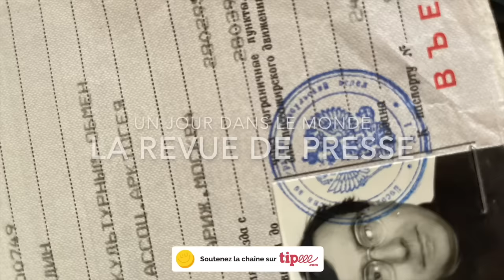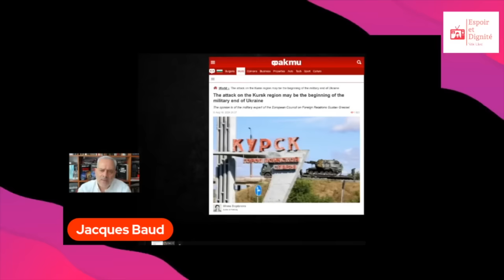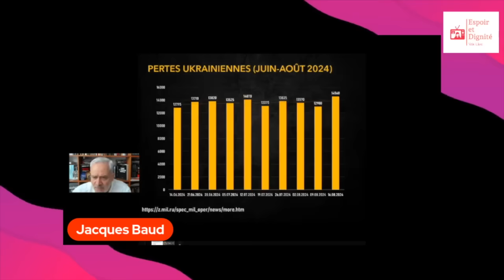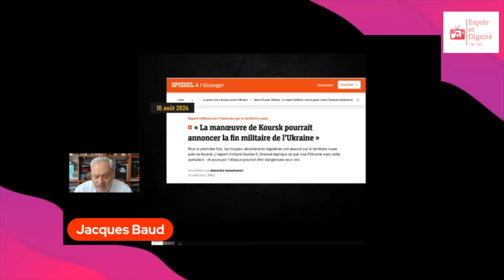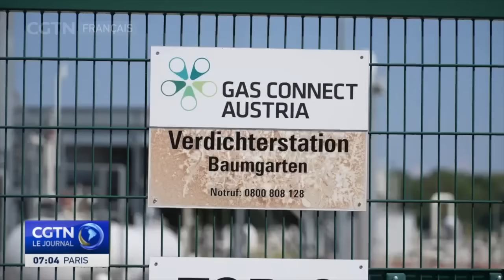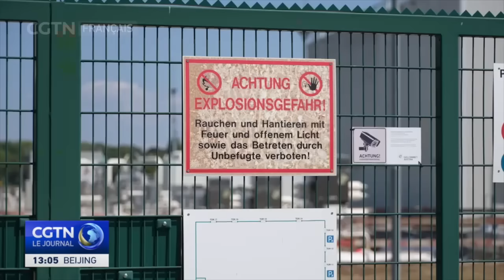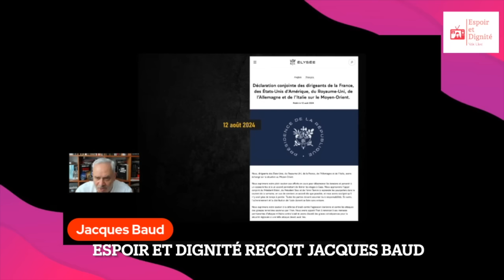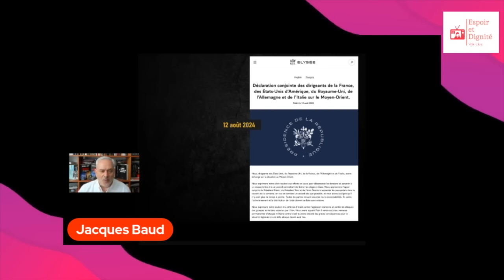Un Jour dans le Monde Offensive de Koursk Tenir à tout prix ? Revue de Presse N°303